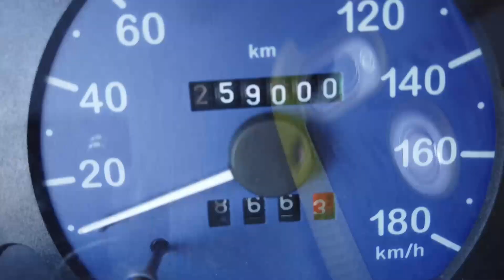Nordgriechenland | Von der Ost- zur Westküste | Vanlife Griechenland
Es ist soweit! Nach über 8 Monaten Vanlife in Griechenland (mehr oder weniger unfreiwillig und mit Unterbrüchen) verlassen wir dieses wunderschöne Land und ziehen weiter. Bevor wir jedoch in neue Gefilde aufbrechen, wollten wir mit unserem Van noch ein paar schöne Orte besuchen und euch nochmal ein paar atemberaubende Bilder Nordgriechenlands zeigen.
Vielen Dank an unsere Patreons!
- CHANTAL
- FRIEDRICH
- STEIRERMAN
- GENUSSKÖCHIN
- MATTHIAS REETZ

Unser Equipment:
*Unsere Drohne
*Unsere Kamera
*Unsere zweite Kamera
*Unser Mikrofon

*Unsere Kühlbox

XO - Eure Olafs